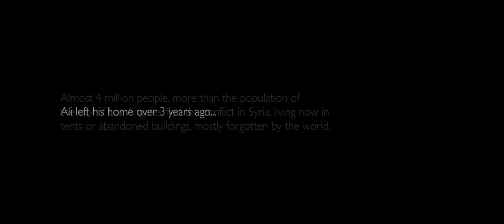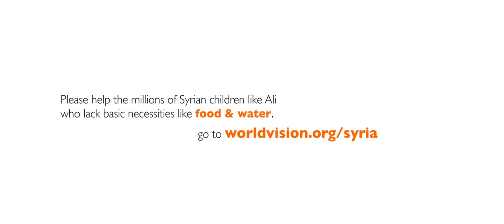Ali's Story: "Help us get out of here" | World Vision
Ali and his family fled the conflict in Syria over three years ago. Now, living in a refugee camp in Lebanon, he spends his days selling tissues or biscuits because his father can't work. In this video by our videographer Nathan Shain, Ali describes the terrible things he's seen, his life now, and his hopes for the future.

To watch what peace means to the refugee children of Syria,